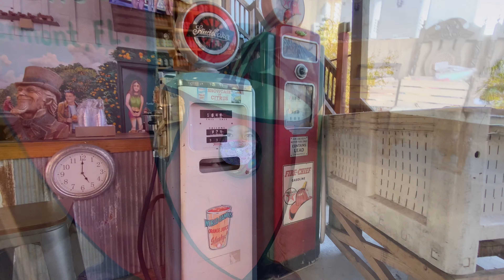By the Showcase of Citrus in Clermont